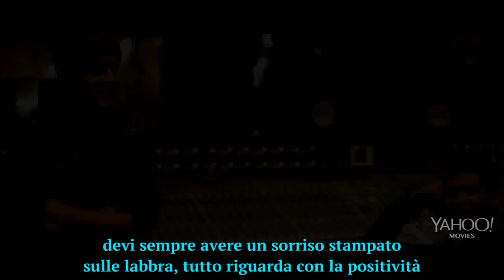Justin Bieber's Believe - Trailer sottotitolato ITALIANO [HD]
Trailer sottotitolato in italiano (trailer sub ita) ufficiale del film su Justin Bieber.
Uscita: 25 Dicembre (U.S.A.) / da definire (ITA)
TRAMA
Biografia video con backstage ed altre foto/video che hanno segnato la vita dell'icona pop Justin Bieber e dei suoi fans.